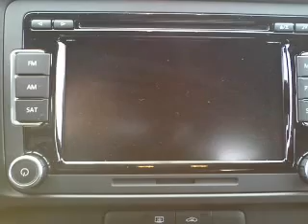2012 Volkswagen GLI - Whitefish MT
Year: 2012
Make: Volkswagen
Model: GLI
Trim: 2.0T Sedan 4D
Engine: 4 cylinder PZEV 2.0 liter
Transmission:
Color: Black
Mileage: 15
Address:
6331 HWY 93 South